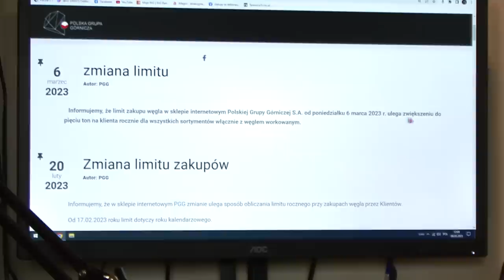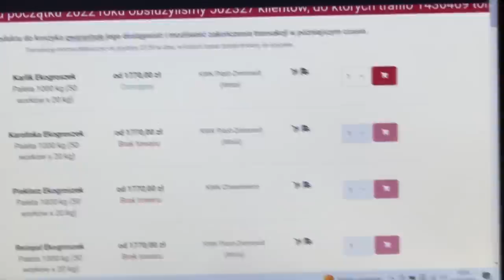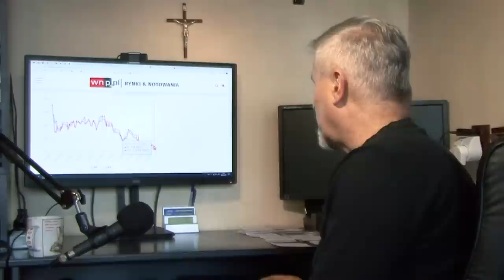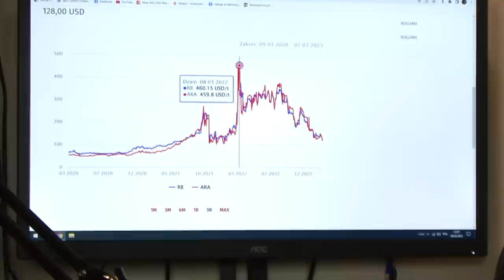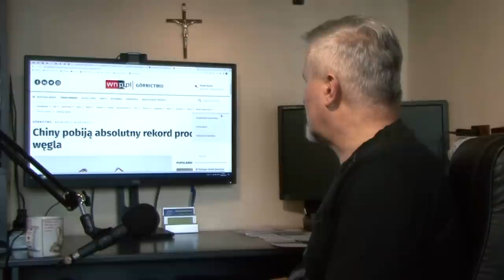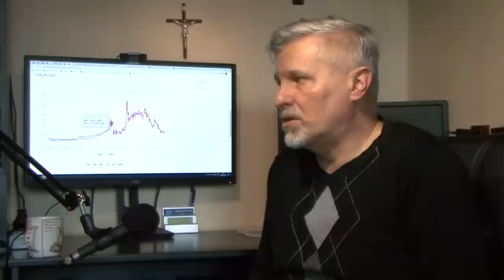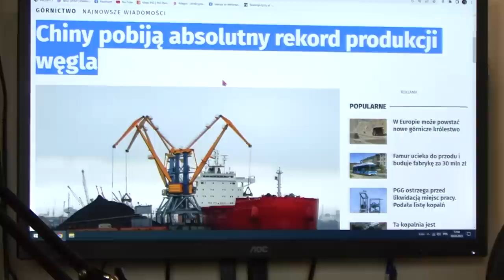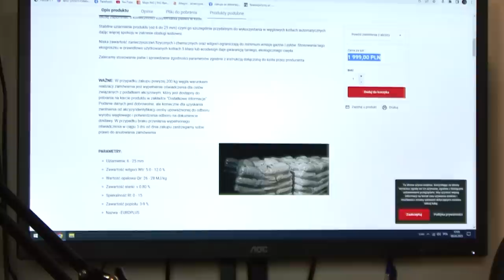PILNE Z OSTATNIEJ CHWILI! Zmiany w sklepie PGG. Kiedy spadną ceny węgla w kraju? Czy już kupować?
Czy ceny spadną bardziej? Jak zachować się w obecnej sytuacji?